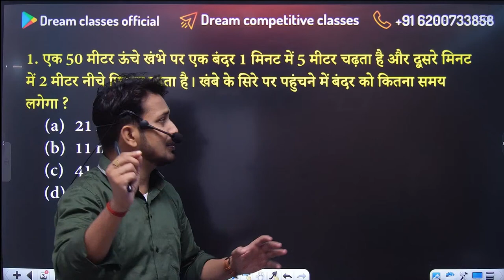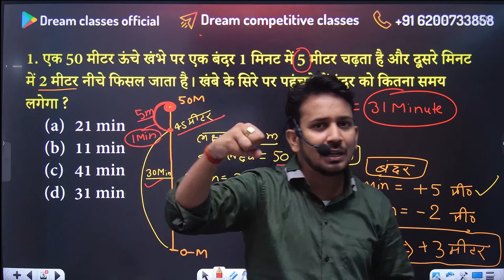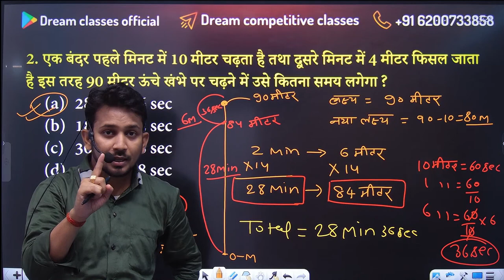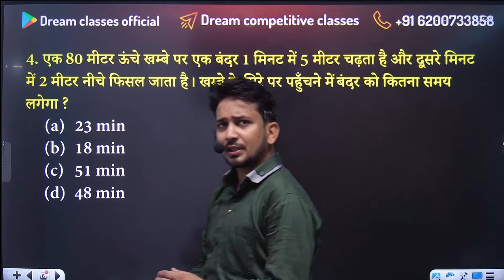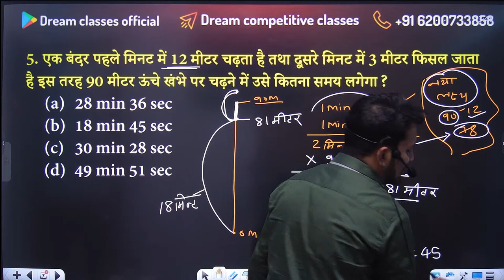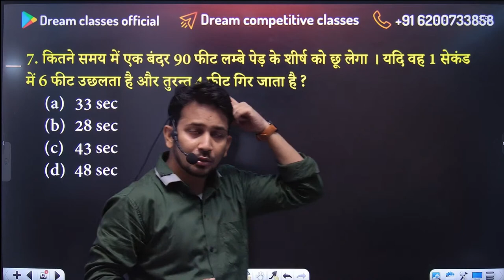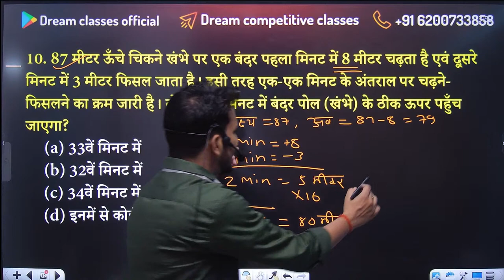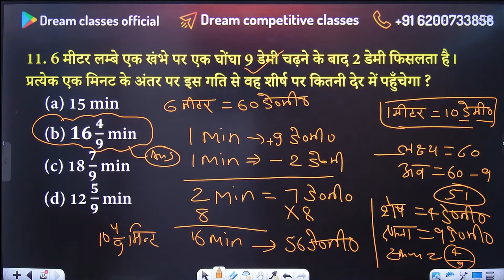समय और दूरी ( बन्दर के चढ़ने और फिसलने वाले प्रश्न) !! बिना कलम उत्तर करना आज सीखो